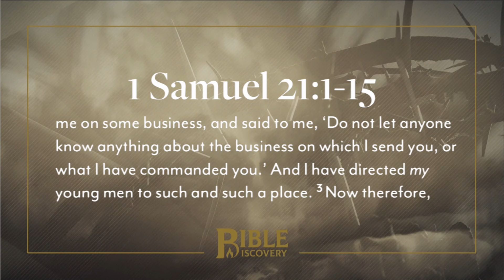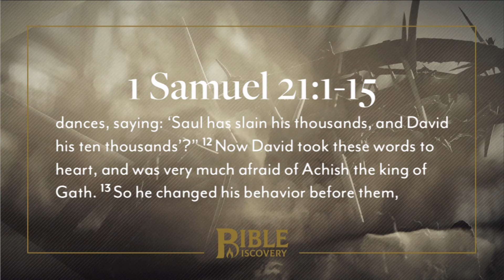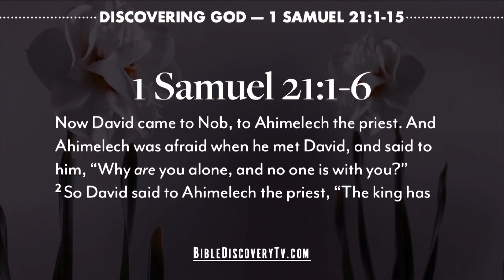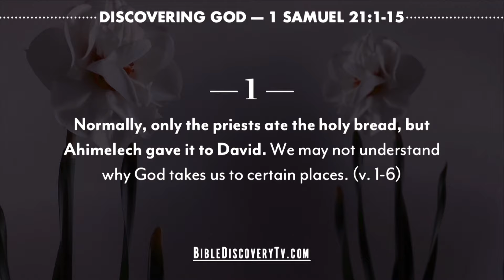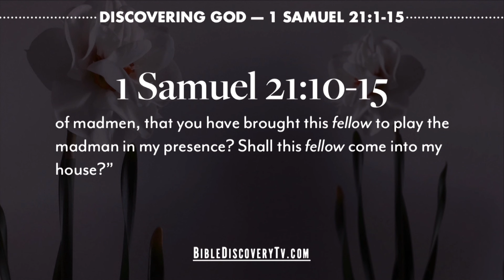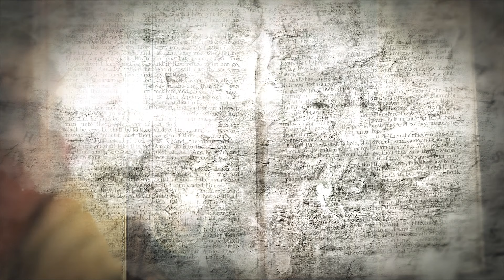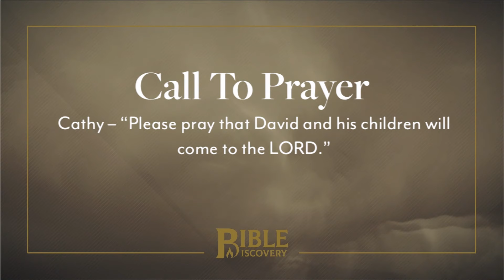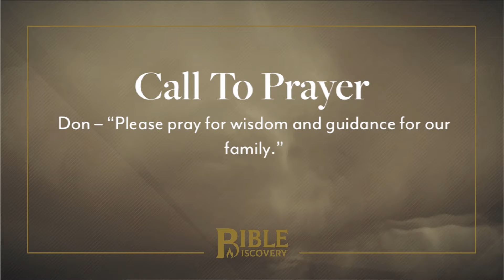A Fugitive & Madman | 1 Samuel 20-23